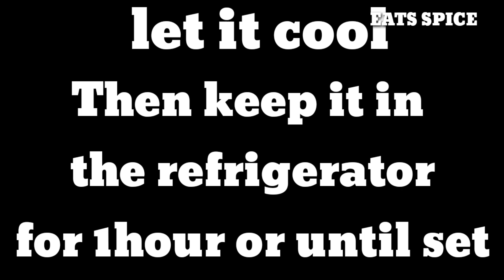MANGO JELLY DELIGHT.MANGO DELIGHT.FRUIT DELIGHT.SWEET MANGO DESSERT.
MANGO JELLY DELIGHT.MANGO DELIGHT.MANGO DESSERT.